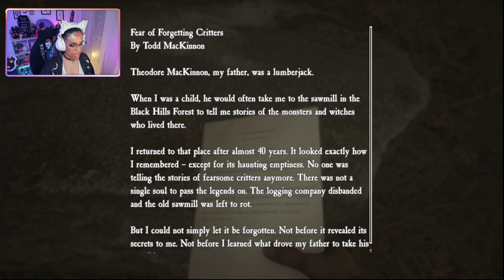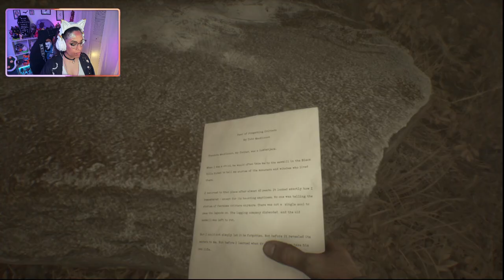IT JUST KEEPS GETTING WORSE | BLAIR WITCH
PC SPECS

16GB
NIVIDIA
GeForce RXT 3060 Ti
1TB HHD +500GB SSD

HEADPHONES

MICROPHONE